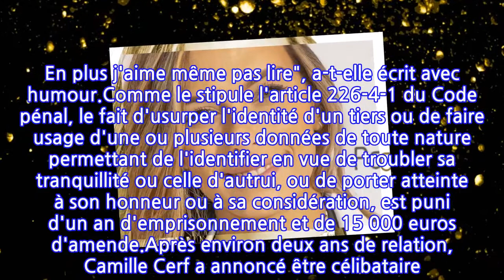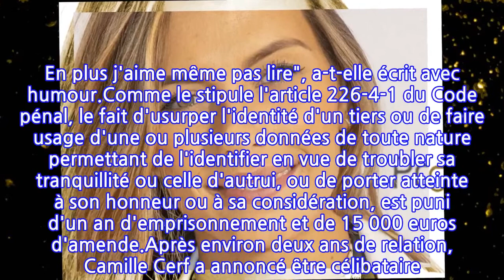Camille Cerf : Miss France 2015 repérée sur Tinder ? Elle publie une photo sur...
L'usurpation d'identité des stars est un véritable fléau ! L'une des dernières à en avoir fait les frais se nomme, Camille Cerf. L'ex-Miss France a partagé une photo dans sa story. Sur celle-ci on peut voir qu'une personne mal intentionnée à utiliser une de ses photos pour créer un profil sur le site de rencontres, Tinder.Sur le profil en question, on découvre qu'elle s'appelle Sandrine, qu'elle est âgée de 28 ans qu'elle a pour centres d'intérêts la cuisine, la musique, les voyages, ainsi que la lecture. Une annonce  qui lui a sûrement été transmise par l'un ou l'une de ses abonné(e)s. "Je sais pas si c'est utile de le préciser, mais je le fais quand même. Je ne suis pas sur Tinder et je ne m'appelle pas Sandrine. En plus j'aime même pas lire", a-t-elle écrit avec humour.Comme le stipule l'article 226-4-1 du Code pénal, le fait d'usurper l'identité d'un tiers ou de faire usage d'une ou plusieurs données de toute nature permettant de l'identifier en vue de troubler sa tranquillité ou celle d'autrui, ou de porter atteinte à son honneur ou à sa considération, est puni d'un an d'emprisonnement et de 15 000 euros d'amende.Après environ deux ans de relation, Camille Cerf a annoncé être célibataire. C'est sur Instagram que BFF d'Iris Mittenaere avait fait l'annonce lors du passage à la nouvelle année : "J'imagine que vous êtes déjà au courant, mais ce soir, 2020 ça sera finiiiie ! (...) J'avais fondé beaucoup d'espoir en cette année. D'un côté je me dis qu elle n'a pas été si mauvaise, mes proches vont bien, je vais bien, mon travail me plaît toujours, j'ai fait de superbes rencontres, adopté un petit chien ! Et d'un autre côté je dois recommencer ma vie sentimentale alors qu'il n'y a aucun bar où restau ouvert et on ne peut plus voyager librement. Bref, vous en faites pas, je suis loin d'être malheureuse." Voir cette publication sur InstagramUne publication partagée par (@camillecerf)La Rédaction